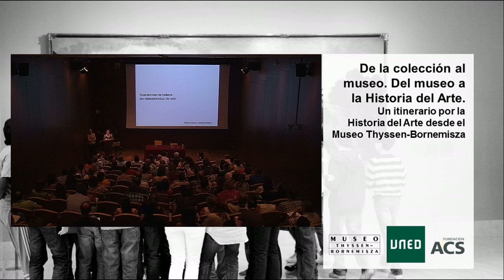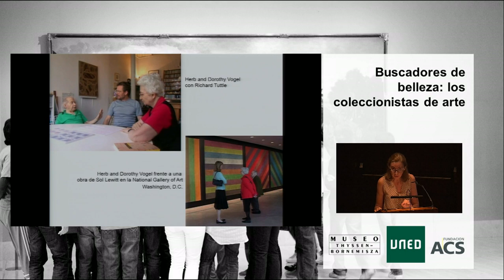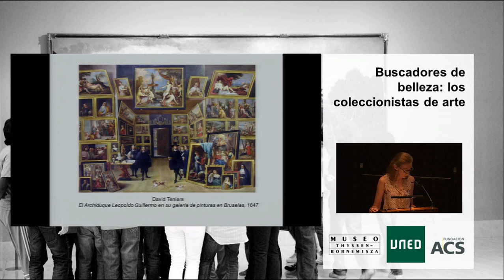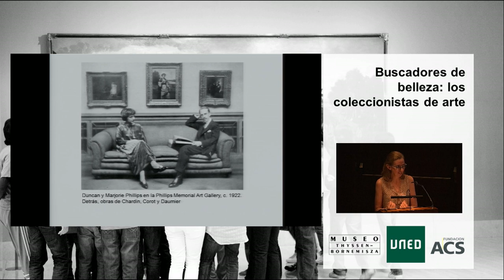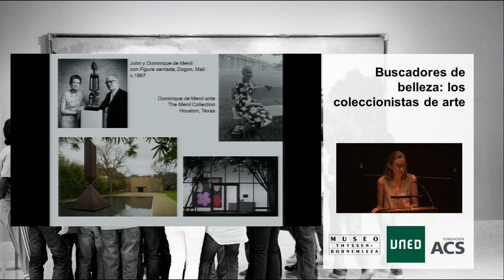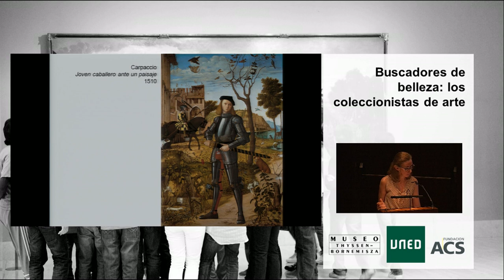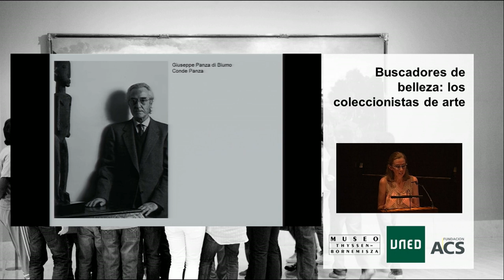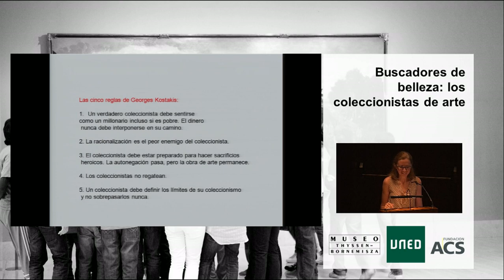Buscadores de belleza. Los coleccionistas de arte. Mª Dolores Jiménez Blanco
Conferencia de la profesora de Historia del Arte Mª Dolores Jiménez Blanco, dentro del Curso "De la colección al museo. Del museo a la Historia del Arte" organizado en junio de 2012 por el Museo Thyssen-Bornemisza en colaboración con la UNED.